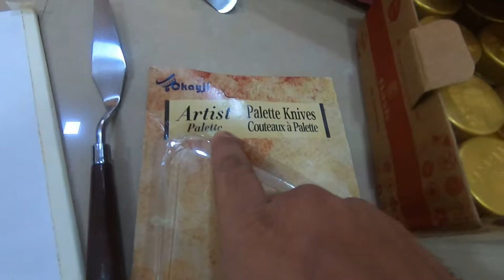My first Attempt .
Acrylic Painting .